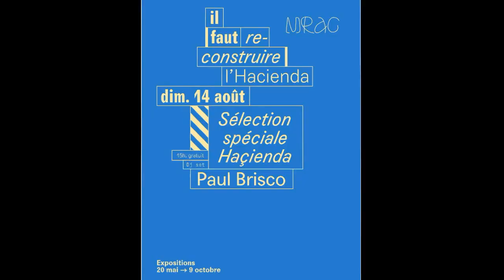* Dj set Paul Brisco * Sélection spéciale Haçienda * Mrac Occitanie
De Joy Division à Grandmaster Flash en passant par The Smiths, de Happy Mondays à Laurent Garnier, Paul Brisco, spécialiste de la club-culture anglaise, nous propose une sélection à la croisée des genres rendant hommage à la programmation culte et à l'éclectisme musical de l'Haçienda. Jonglant avec brio entre les styles et les identités musicales ayant marqué l'histoire de « l'Haç », Paul Brisco nous fait revivre l’ambiance underground et débridée des plus folles soirées de « Madchester ».

DJ set au Musée régional d'art contemporain Occitanie/Pyrénées-Méditerranée à Sérignan le 14 août 2016.

Pendant toute la durée de l’exposition "Il faut reconstruire l’Hacienda" (21 mai 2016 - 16 octobre 2016) , Bruno Peinado nous invite à des rencontres depuis une reconstruction du dancefloor de la mythique Haçienda de Manchester. Ce lieu, qui fut dans les années 1980 et 1990 un véritable espace social transversal, tout à la fois salle de concerts, club, espace d’exposition et d’échanges, est ici reformulé comme une extension de l’exposition.
Concerts, performances, lectures ou conférences, découvrez du 22 mai au 16 octobre, tous les dimanches à 15h, une programmation d’événements variés et gratuits, dans un mix réjouissant entre les styles et les générations.